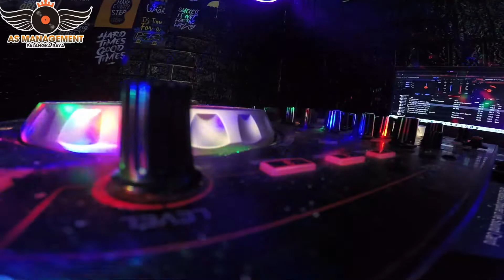REMIX VIRAL TERBARU DJ NINU NINU ( YO NDAK MAMPU ) X AMNESIA FULLBAS 2022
SELAMAT DATANG DI CHANNEL FDJ APRIL SHUE 🎧 🎶
CHANNEL INI BERISI MUSIC BREAKBEAT TERBARU
BANTU CHANNEL SAYA AGAR SEMAKIN BERKEMBANG DAN SELALU UPLOAD VIDEO TERBARU NYA DENGAN CARA :